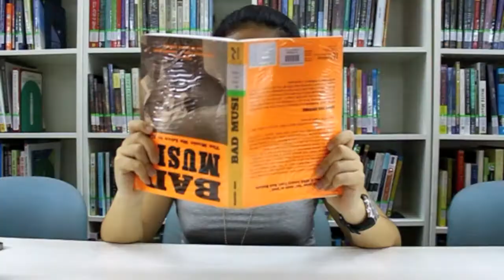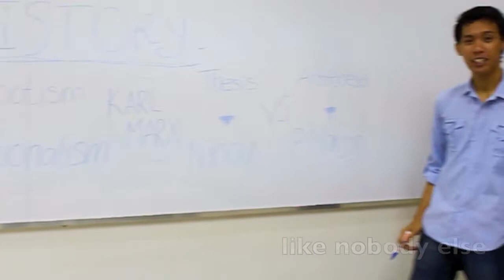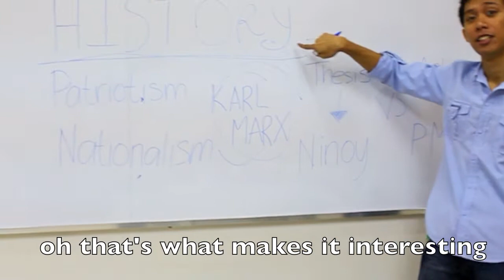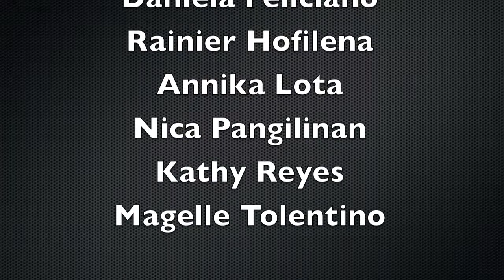What Makes It History